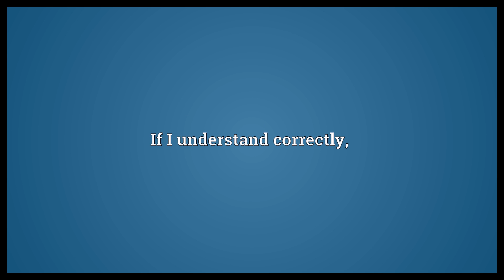IIUC Meaning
Video shows what IIUC means. If I understand correctly,.  IIUC Meaning. How to pronounce, definition audio dictionary. How to say IIUC. Powered by MaryTTS, Wiktionary